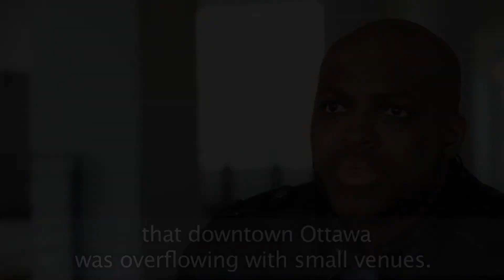OTTAWA XYZ: Yao - Ville Dynamique / A City of Places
Yao, an artist and cultural worker, shares his experience of Ottawa as a city of dynamic places that you have to seek out.